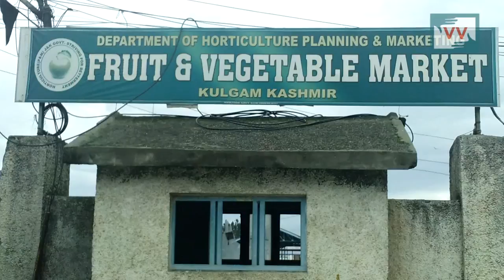In Kashmir Horticulture Incurs Losses in Millions Due To Unrest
Horticulture, like other sectors of business, in the Kashmir valley is the worst hit due to the unrest. The continuous shutdown calls coupled with curfew and restrictions have made it hard for the fruit growers to transport their produce out of the valley. The harvesting season of fruits starts around mid-September during which apple growers say they had to face labour and transportation problems. The state produces around 18 to 22 lakh metric tonnes of fruits, and 80 per cent of it comprises apple. Whosoever was able to transport his produce out of the valley had to sell it on comparatively cheaper rates. Sajad Shah talks to few fruit growers in south Kashmir's Kulgam district.